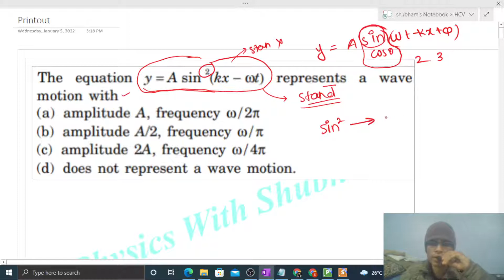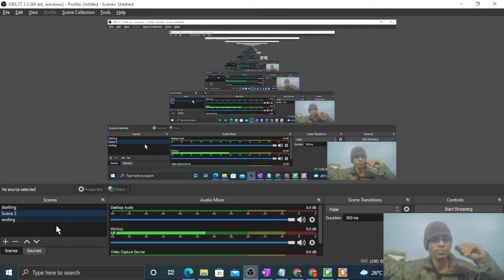The equation y = A sin 2(kx − ωt) represents a wave motion with(a) amplitude A, frequency ω/2π(b)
The equation y = A sin 2
(kx − ωt) represents a wave
motion with
(a) amplitude A, frequency ω/2π
(b) amplitude A/2, frequency ω/π
(d) does not represent a wave motion